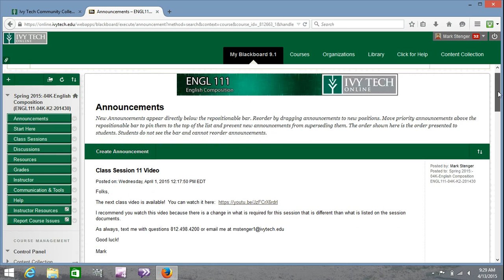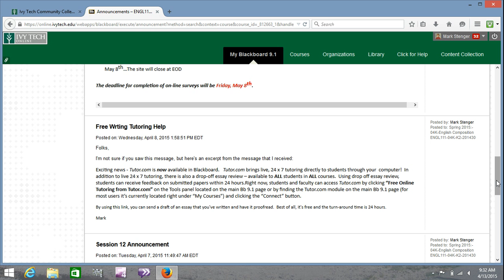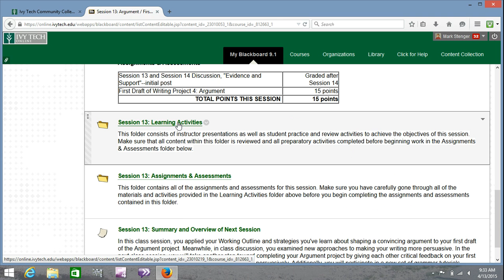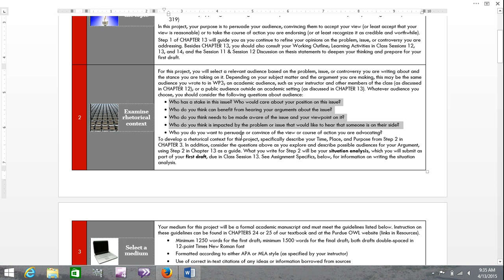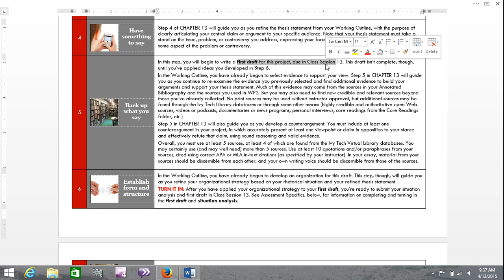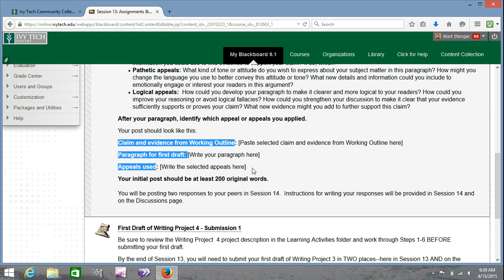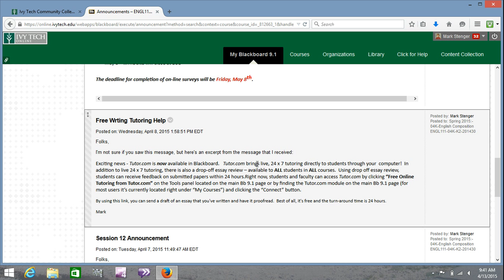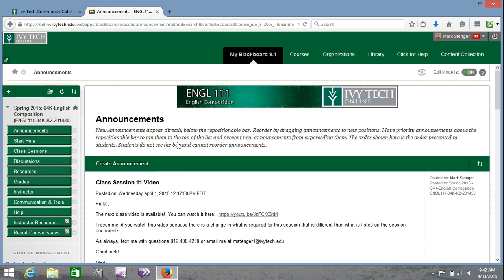Ivy Tech English 111, Screencast Session 13, Lawrenceburg, Mark Stenger